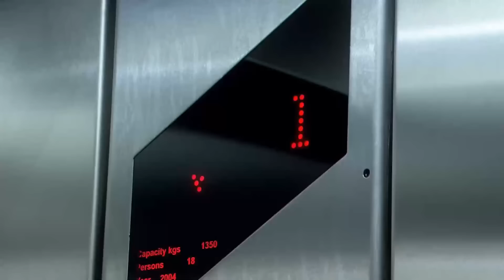姐姐被姐夫欺負，弟弟去公司找到姐夫，一頓毒打太解氣